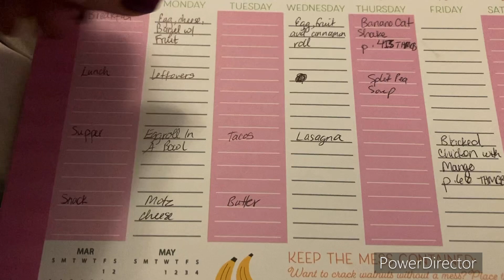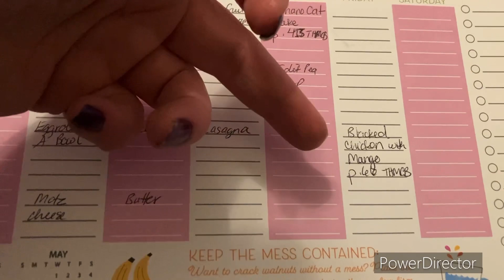My eatathome thm menu for the week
I’m doing a challenge for a month. I can’t wait to use my fresh garden veggies